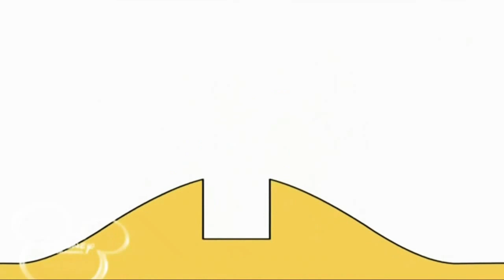25 лютого 2021 р.